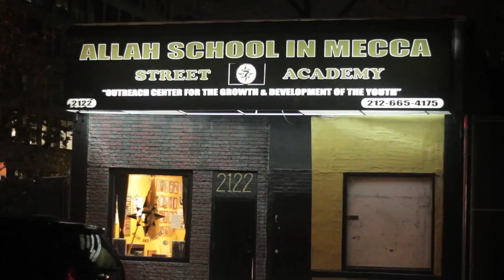Born Master (Black Biology Tuesdays): The Skin is your biggest organ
During a Civilization class at Allah School in Mecca, Born Master builds on the Science of Skin.